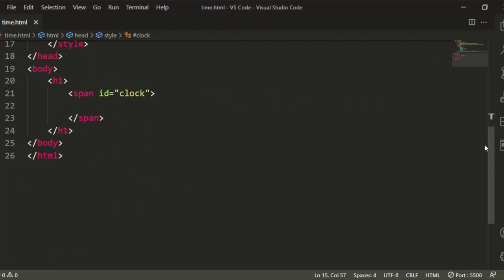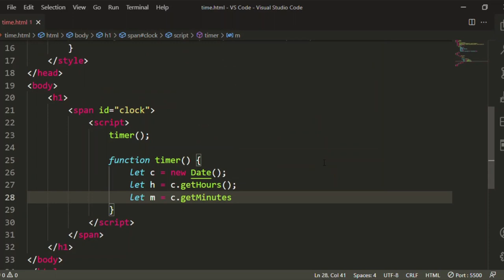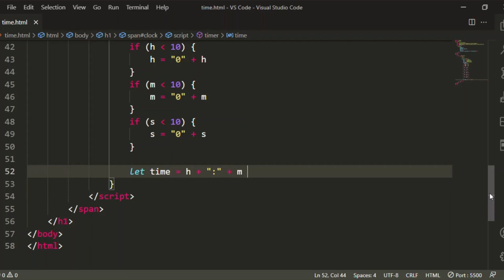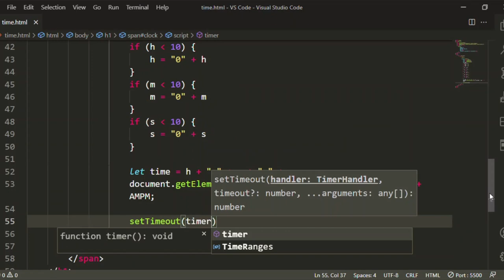Simple Digital Clock using Pure JavaScript in HTML || Tutorial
clock using javascript and html
digital clock using javascript
alarm clock using javascript
analog clock using javascript
world clock using javascript
create a clock using javascript
clock using javascript
javascript project
javascript projects for beginners
javascript project in hindi
javascript projects for practice
javascript project tutorial
javascript project website
javascript projects advanced
javascript projects for resume
javascript project ideas
javascript projects with source code

analogclockusingjavascript